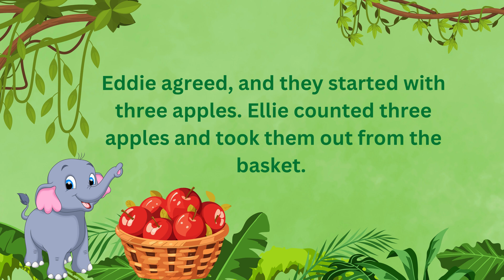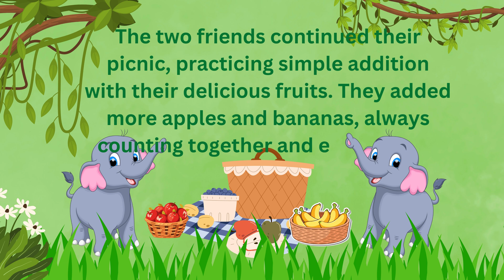Ellie and Eddie's Picnic Adventure The Sweet World of Simple Addition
"Eddie and Ellie, two playful elephants, embark on a delightful picnic adventure . As they indulge in tasty treats like apples and bananas, the duo engages in a fun game of simple addition, discovering the magic of numbers. With giggles and smiles, they creatively combine their fruity delights, learning that math can be as sweet as their picnic treats. The story unfolds with joyous moments of friendship and learning, making it a charming tale for young readers."